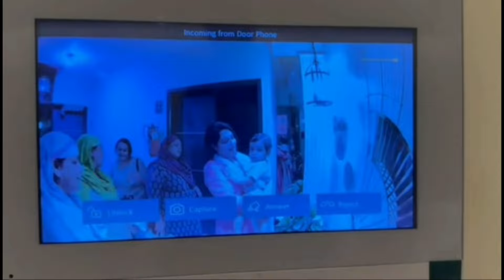Ruhaan Ki Ammi Ka First Mother's Day Tha Bohat Khaas👼